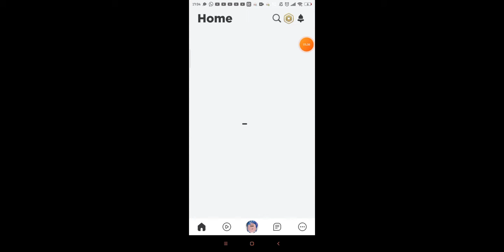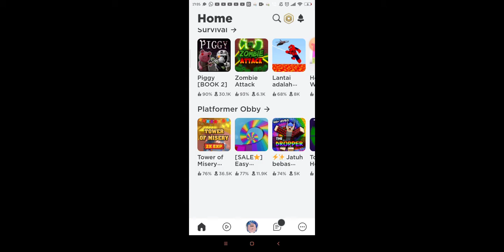Main Escape Mcdonalds obby bersama feat @bunny cute channel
Hi guys maaf td kita recordnya berenti gpp ya temen temen makasih ya🍒